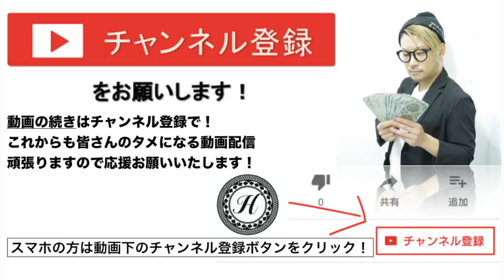【一番明るく染める】ブリーチなしで一番明るく簡単に染める方法とは？髪を簡単にベージュにするやり方？札幌美容院